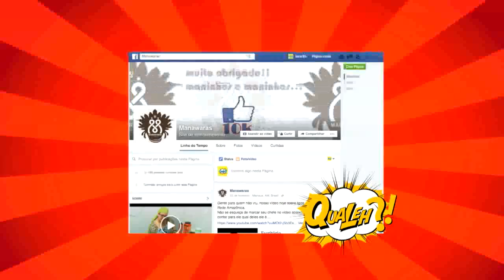Qual Eh - Conheça o grupo que tá fazendo sucesso com vídeos na internet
Conversar com o pessoal do grupo Manawaras que fazem vídeos pra internet. Edição: Fabiano Moreira